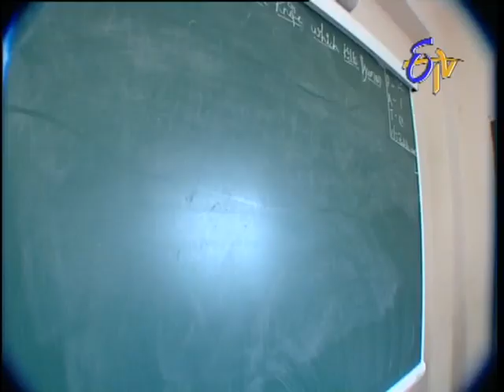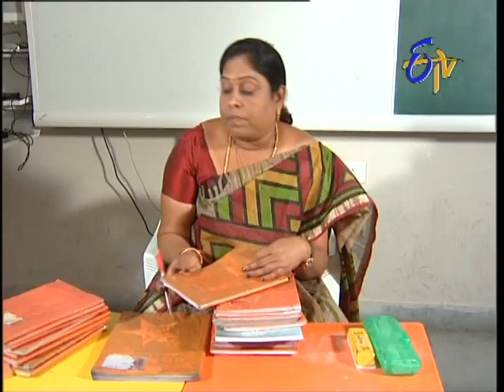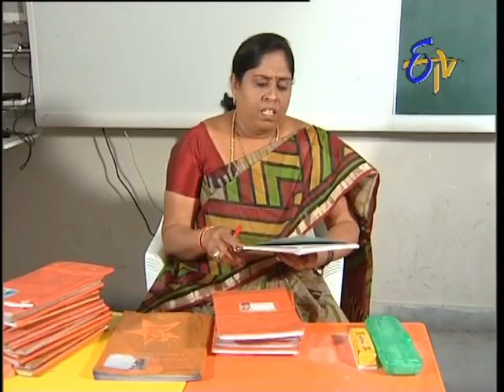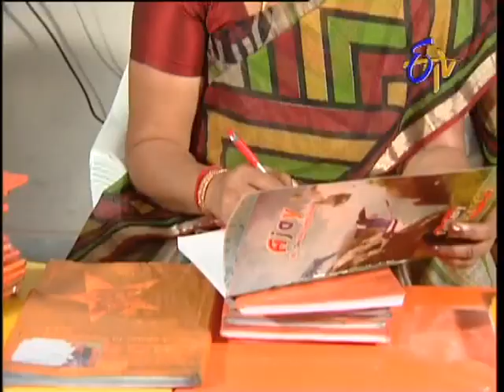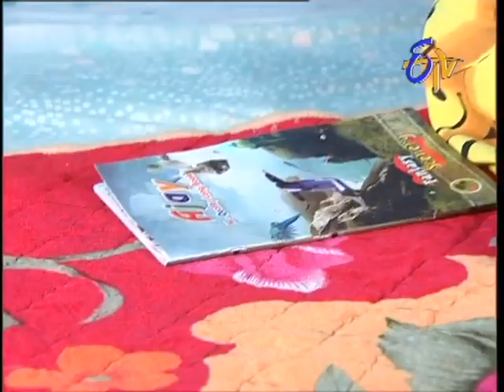Abhishekam - 14th February 2014 - Episode No 1581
Abhishekam - 14th February 2014Episode No 1581